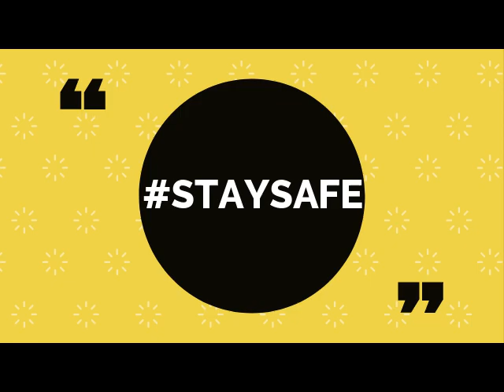Let's prevent the spread of COVID 19-Doctors from SMV